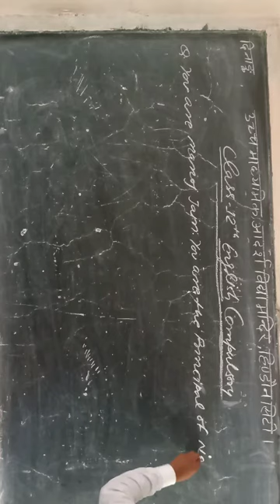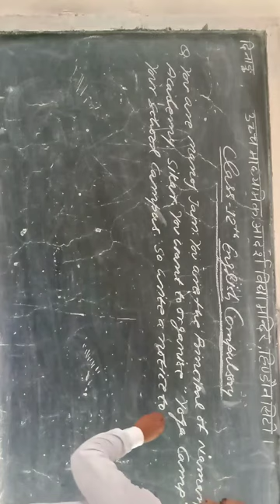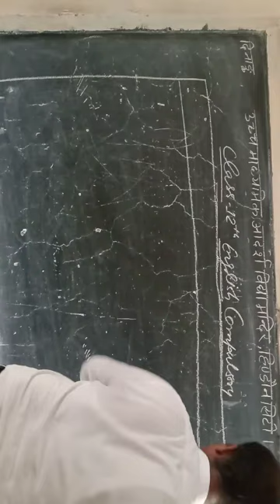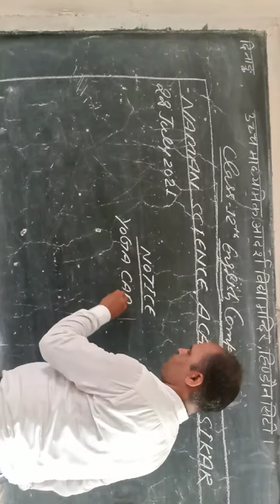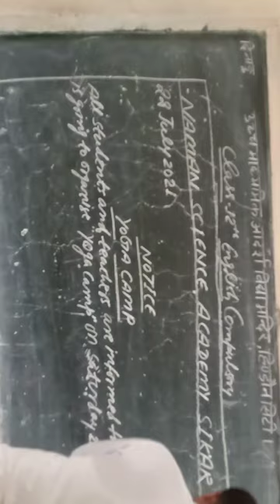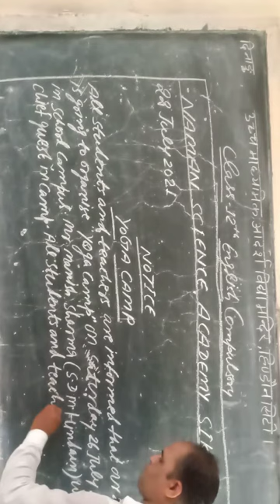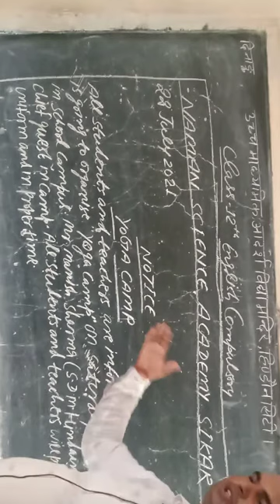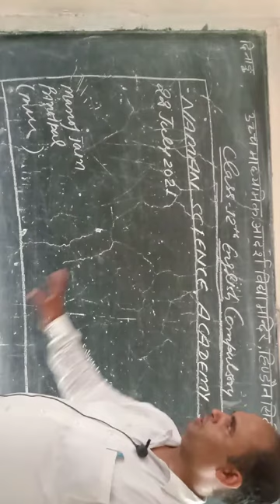12th-english comp.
adarsh vidya mandir sr.sec.hindaun